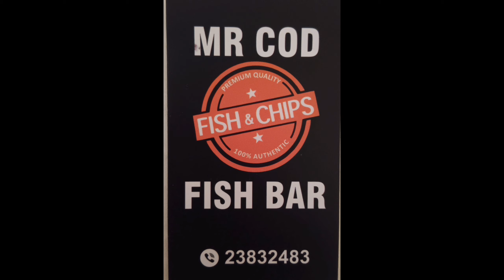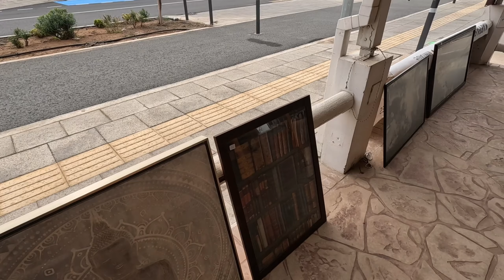Kennedy's Pub Kapparis Cyprus Bazaraki Every Sunday - Grab a Bargain.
Join George Cyprus Insight for a look around the bazaraki in Kennedy's Pub Kennedy Avenue Kapparis.

Looking for a place to grab a bargain in Cyprus? Look no further than Kennedy's Pub Bazaraki every Sunday! Come check out our selection of unique items and enjoy a fun day of shopping. See you there!

Instergram cyprusinsight.